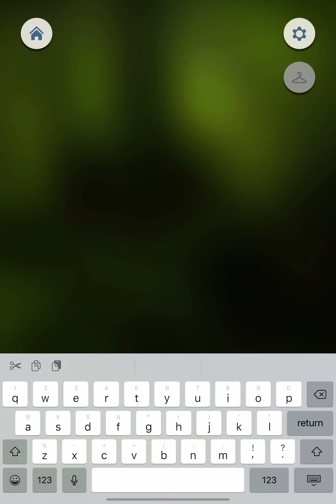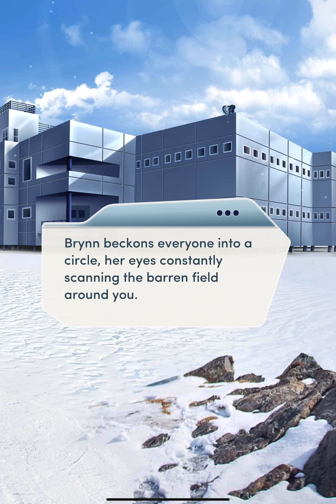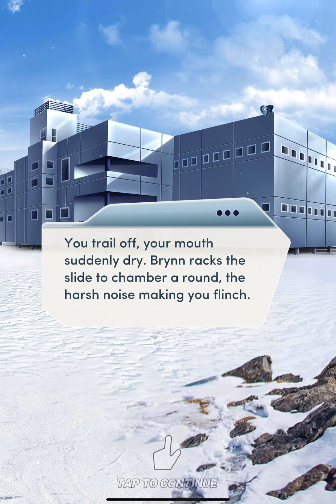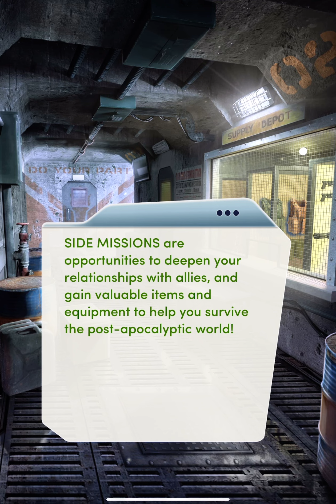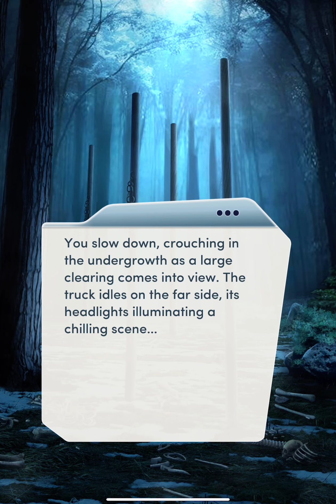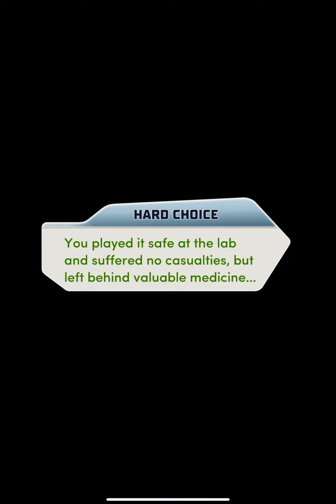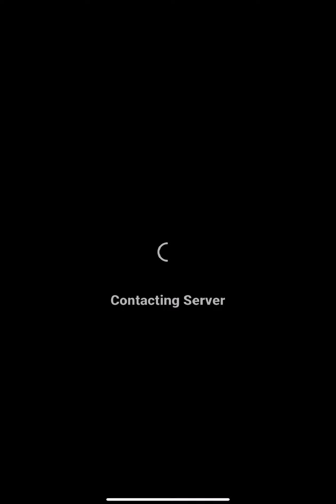Choices Book: Wake the Dead Book 1: Chapter 1